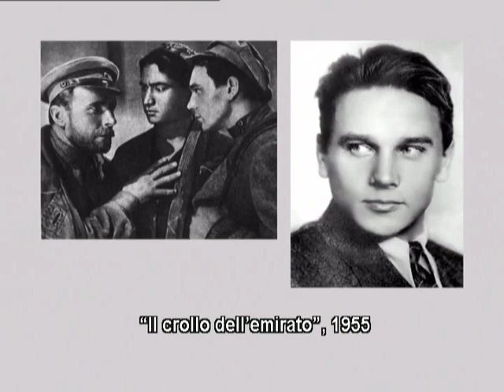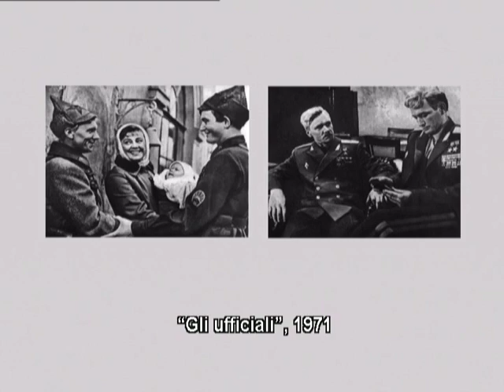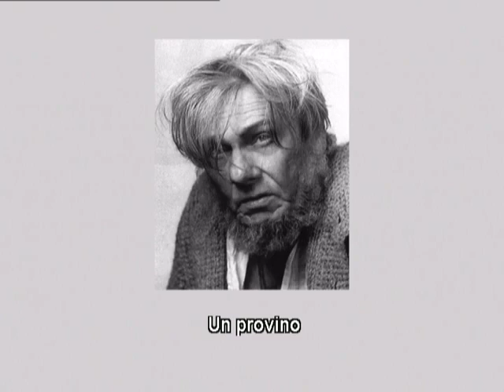Георгий Юматов (Фотоальбом) / Georgiy Yumatov (Photo album) (Iitaliano Subt)